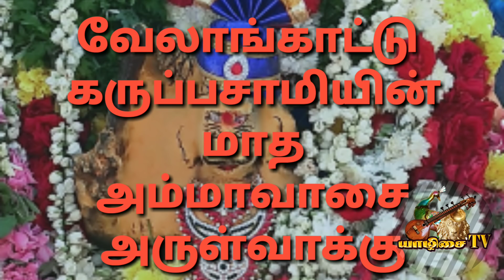வேலாங்காட்டு கருப்பசாமியின் அருள்வாக்கு.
யாழிசை யின் திவ்யதரிசனம் நிகழ்ச்சி